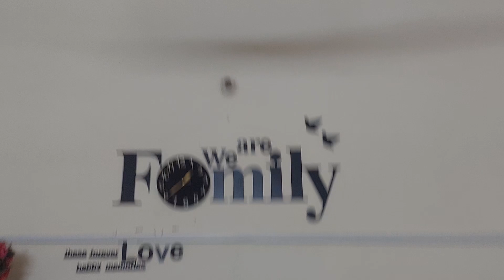Ammi ka ghar Day 1| Abu k hath ki churi | ammi na lagi mara balo par mahndi | bhabhi k hath k rice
Ammi ka ghar Day 1| Abu k hath ki churi | ammi na lagi mara balo par mahndi | bhabhi k hath k rice|@Muhammadisach sa howi video cal par bat

Ammi ka ghar
Lahore Pakistan
Dailyvlog
Vlogger lifestyle